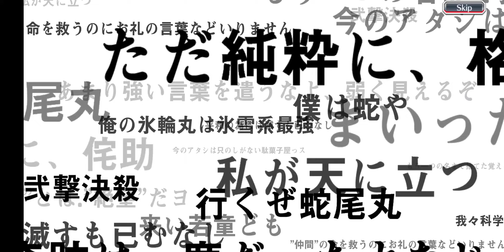Swimsuit Nelliel, Isane & Momo Banner Summon - Swimsuit Summons Summer Memories - Bleach Brave Souls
let me know if you pulled the swimsuit character you wanted